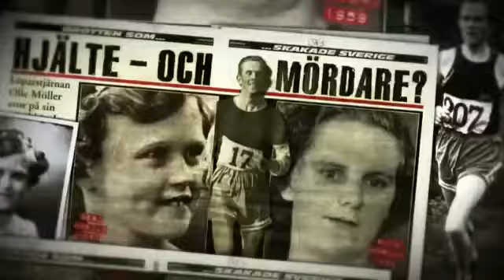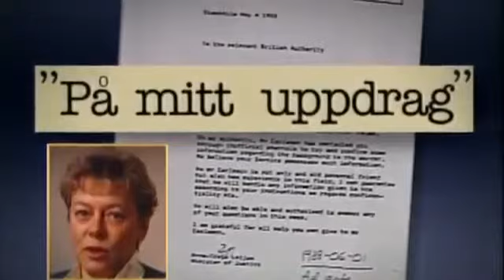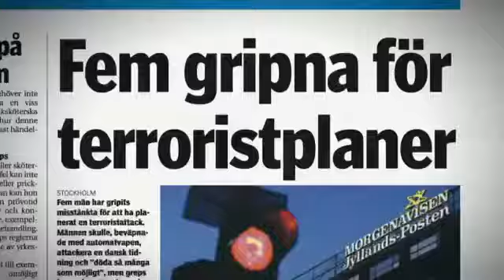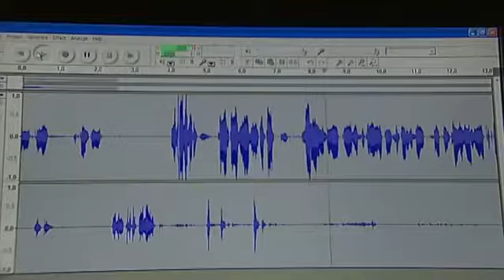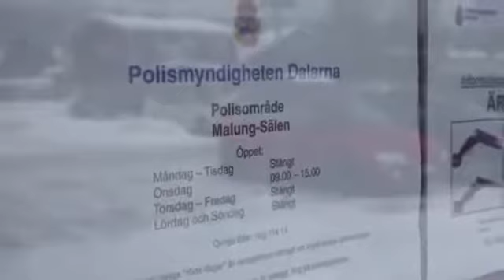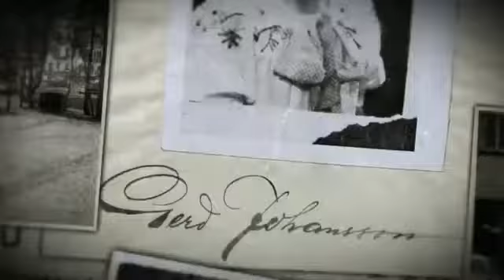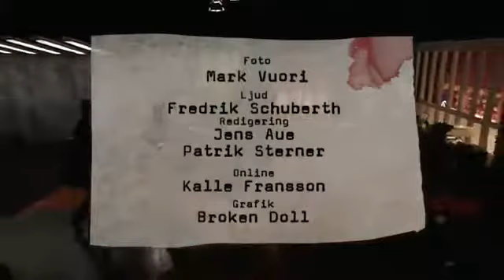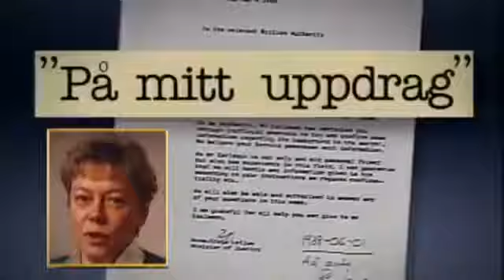Veckans Brott - s08e07